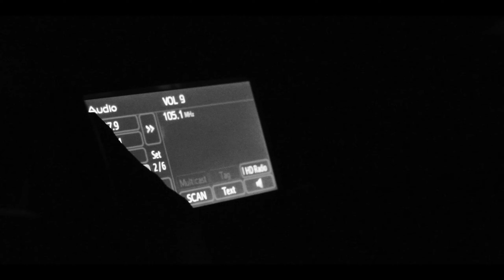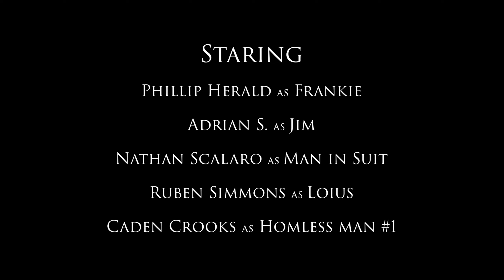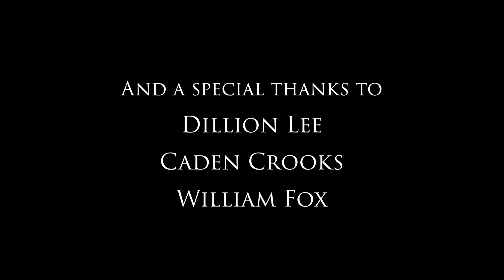The Pushers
A Herald & Co. Motion Pictures Feature Presentation